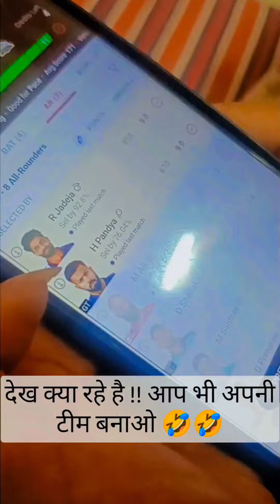10 years of friendship.... 🥳🎂🧿🫰🎉✨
celebration time. 🥳